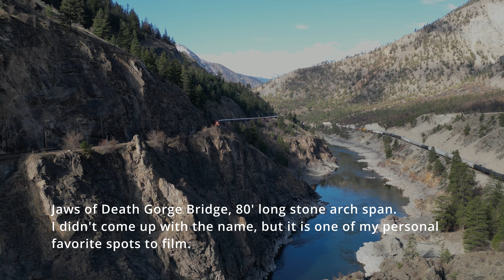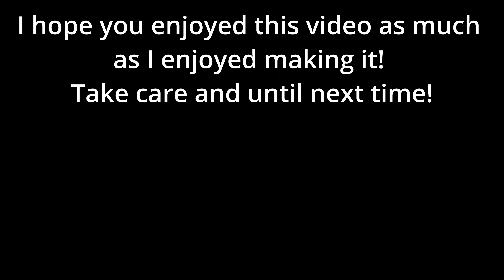Rail Fanning In The Thompson and Fraser Canyons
Hello! If you have seen one or two of my productions, welcome back!

Lets talk about directional running. From Kamloops, BC; west to Mission BC; Canadian National (CN) and Canadian Pacific (CP) mirror each other along the Thompson and Fraser Rivers. It's not until we reach a location known as the Basque; which is roughly 9km west of Ashcroft, BC, as the railways go,  or geographically 9km south of Ashcroft; that trains start or end their directional running. All traffic running west to the coast will run on the CN's line and all traffic heading east will run on the CP line. This corridor of directional running is roughly 160 miles long. The directional running ends or starts at Matsqui / Mission BC. Aside from the coast and the Basque, there are 2 locations where rail traffic can divert to the other's line should the need arise. One is in Kamloops, BC,  and the other is at Cisco as noted in this video.

CP's second bridge at Cisco??? What is this blasphemy that I speak of? Well, to get right to it, the first bridge was built in 1884 and it was a deck truss cantilever bridge. The original bridge was painted white or silver, quite a contrast to the structure that stands today. By 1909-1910 it was realized that the original structure wasn't going to be strong enough for the increase in locomotive weights and loads. The original bridge was dismantled and moved to Vancouver Island where it still stands over the Niagara Canyon, north of Victoria on the Esquimalt and Nanaimo line. A little note, as we fly under the current bridge at 20:30 in the film, you will notice the fine stone masonry work done on the piers. That stone work is from the original 1884 bridge. At the very top of the pier, where the steel of the bridge meets the pier, you will notice a roughly 2-ft thick layer of concrete. This was added to the piers to adjust for the dimensions of the current bridge.

This was a fun video to make, I hope you enjoyed it!

I use DaVinci Resolve as my editing program.
This was filmed with a DJI mini 3 pro at 24 fps.
Filmed between the hours of 7am and 11:00am April 3, 2023.